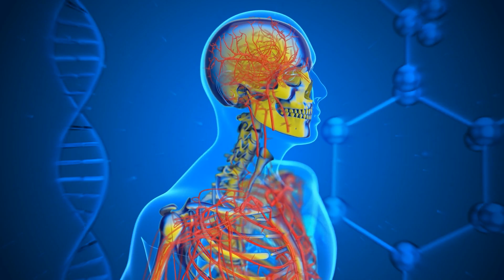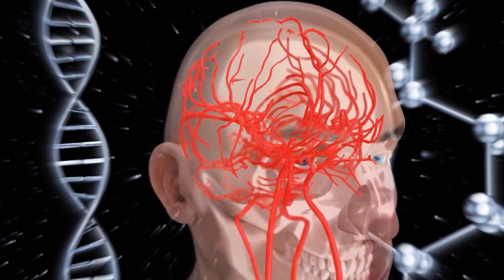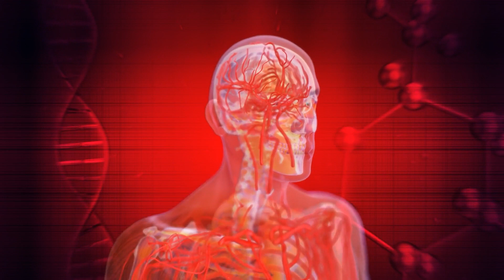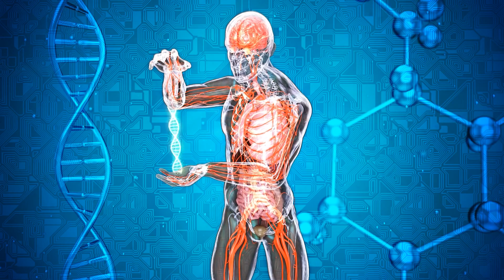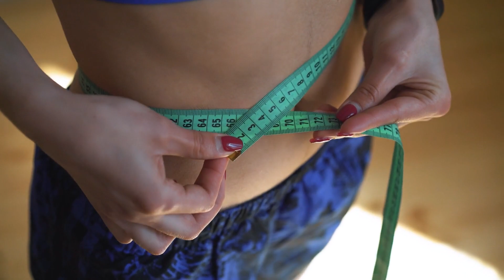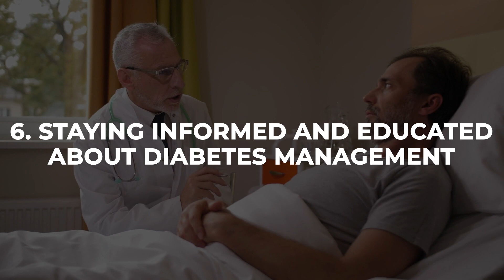First Signs of Diabetes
Sugar, spice, and everything...diabetes?

If you're noticing some strange symptoms, it's time to take a closer look at the first signs of diabetes. From constant thirst to unexplained weight loss, these red flags can sneak up on you faster than you can say "insulin." But fear not, sugar addicts! With a little knowledge and a lot of self-care, you can take control of your health and keep diabetes at bay.

So let's get sweet on healthy living and tackle this thing head-on!